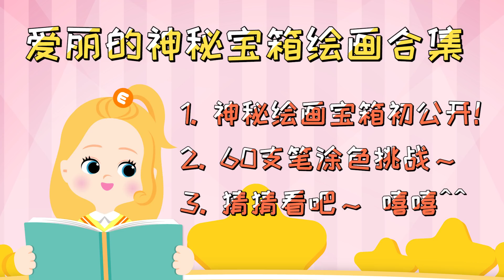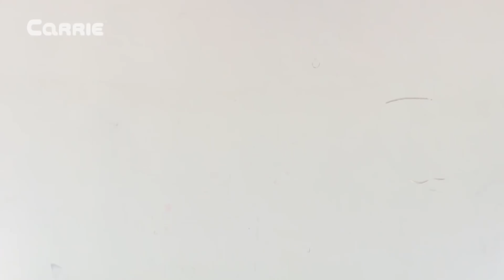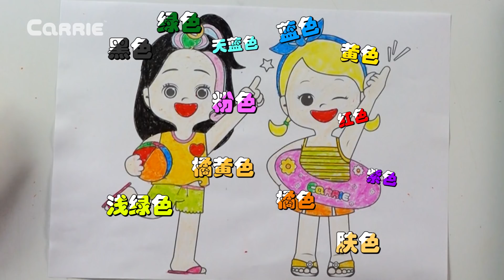三支笔涂色挑战？60支笔涂色挑战！一起打开爱丽的绘画册吧 | 爱丽和故事 EllieAndStory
爱丽拥有了一个神秘的绘画宝箱以后，便沉迷于画画了，三只笔涂色挑战，60支笔帮小爱丽小凯利涂色，每天玩的不亦乐乎呢，那么爱丽的绘画实力到底怎么样呢？ 一起打开视频一起看看吧～